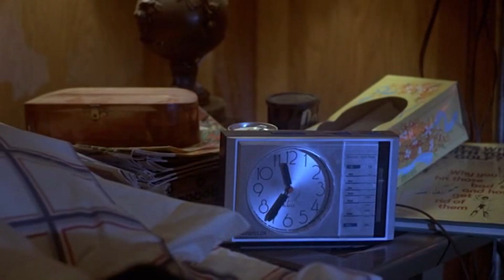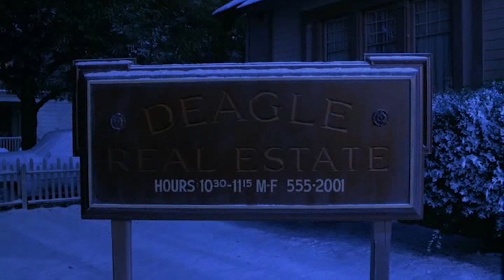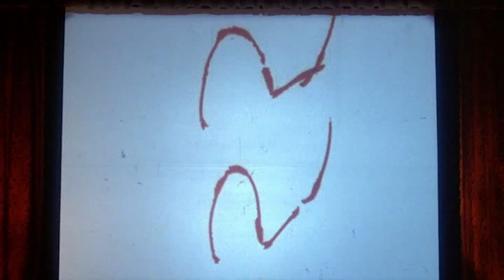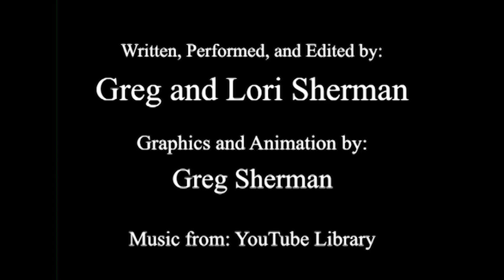Gremlins Comedy Recap - An Inappropriate Bedtime Story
In search of the perfect Christmas present for Billy, his teenage son, Randall Peltzer comes up with a "Mogwai". But, this otherwise sweet and furry pet companion comes with a warning: should its unwise owner break the three fundamental guidelines of owning such a unique creature, all hell will break loose. Of course, Billy disregards the strict rules, and as the once-adorable animal spawns terrifying minuscule critters, the suburban haven of Kingston Falls is under siege. Now, there is no turning back, and destruction is at hand. Is there an escape from this endless Yuletide nightmare, and the horrible menace of the Gremlins?

Starring:
Zach Galligan - Billy Peltzer, Phoebe Cates - Kate, Hoyt Axton - Rand, Corey Feldman - Pete, Dick Miller - Mr. Futterman,  Polly Holliday - Mrs. Deagle, Judge Reinhold - Gerald

Directed by: Joe Dante
Written by: Chris Columbus

Uncle Greg has to tell his niece, Lori, a bedtime story but doesn't know any of the traditional ones.  He uses his knowledge of movies, in this case, "Gremlins", to deliver.  His misremembering and interpretation of events seem to twist the story into parody.  Lacking any form of parental skills, he fumbles through the movie forgetting sometimes that he is telling this to a child.